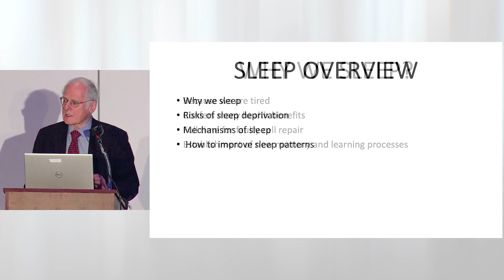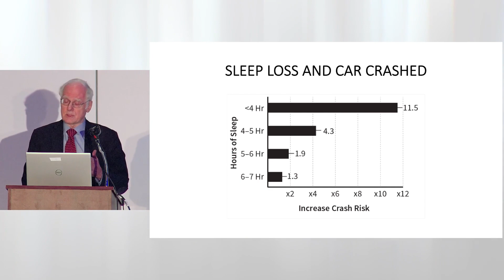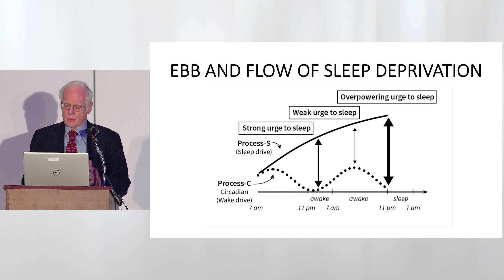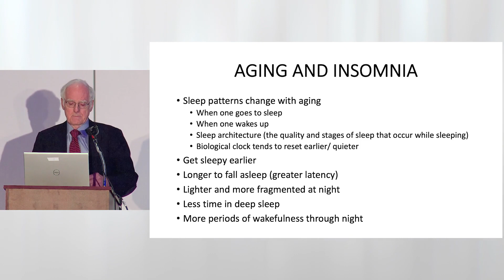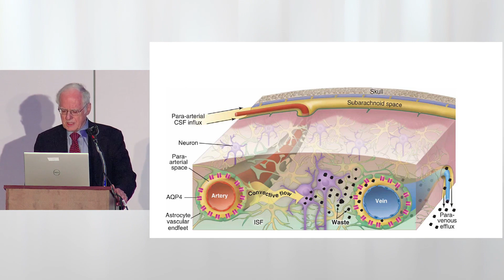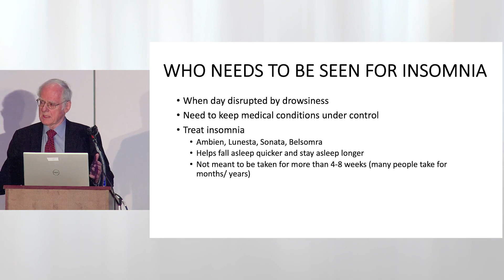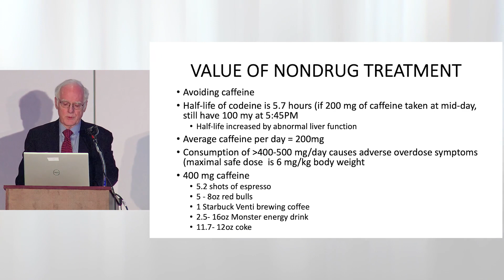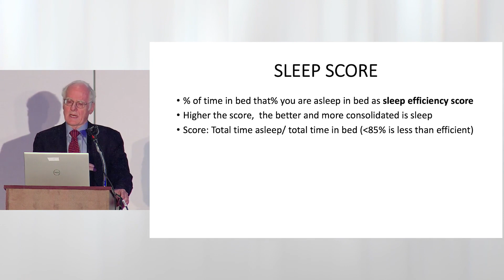Neuroscience Expo: How Sleep Contributes to Well-being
Christopher B. Shields, M.D., neurosurgeon, Norton Neuroscience Institute, discusses sleep in older adults. Topics include:
- Why we sleep
- Risks of sleep deprivation in older adults
- Mechanisms of sleep
- How to improve sleep patterns
This presentation was a part of the Norton Neuroscience Institute Neuro Expo an annual event that presents and discusses innovations in medical developments for various neurological disorders. Each presentation is designed to provide those facing a neurological condition, their caregivers and family with education to enhance a patient’s quality of life. To learn more about the Neuro Expo go

Established in early 2009, Norton Neuroscience Institute is the region’s leading provider of neurological care. The multidisciplinary comprehensive program has more than 110 subspecialty fellowship-trained neurosurgeons, neurologists, neuropsychologists and advanced practice providers. These specialists are trained to provide patients and their families with advanced treatment for complex neurological disorders, including ALS; aneurysms; brain tumors; epilepsy; headache and concussion; memory and dementia disorders, movement disorders, including Parkinson’s disease; multiple sclerosis; pediatric neurosurgery; spinal injuries and disorders; stroke; and more.